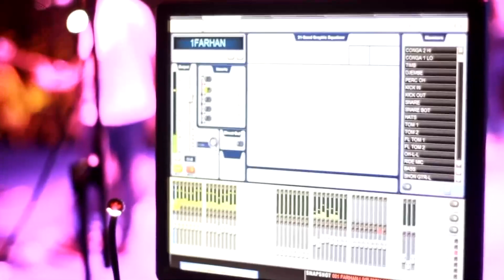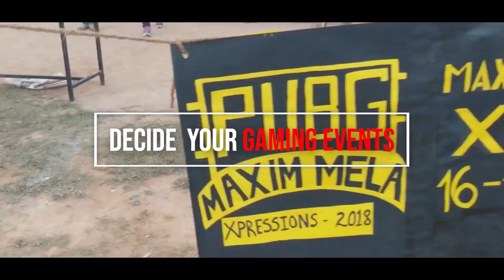Xpressions Steering Committee Launch 2022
Exciting. Enthralling. Extravagant.

Introducing the team that will make you experience it all with their passion and vigor, Team Xstec. From organizing Xpressions, the biggest fest in East India to organizing a marathon, there's nothing that limits them.
With events like Quafila, XIMMUN, Xathon and Xtraordinaire, Team Xstec makes sure the campus is always bustling.

So come be a part of this joyride that you'll remember all your life!